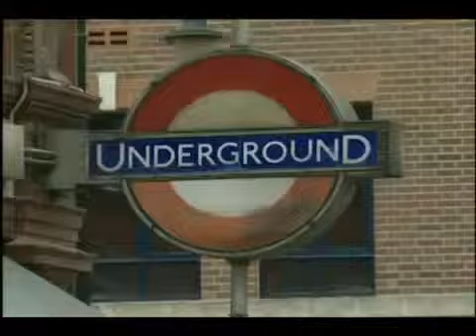In The City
Another MOD Collective Upload